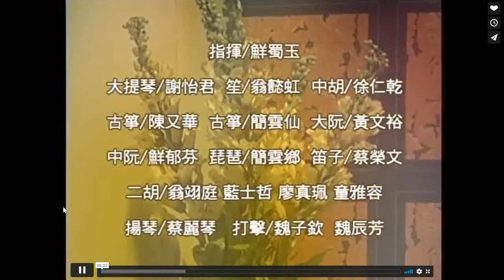Nhạc hoa cổ truyền Chinese Traditional Music